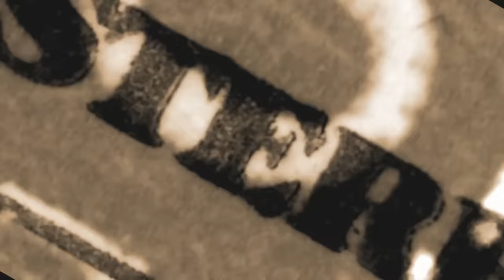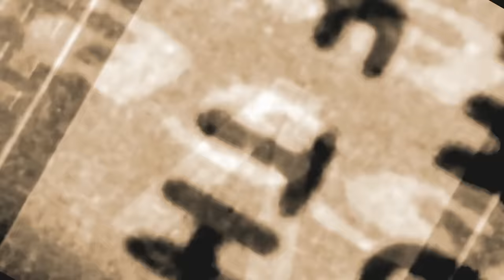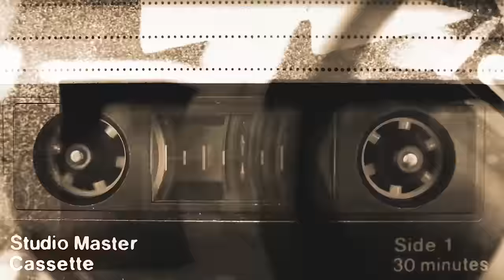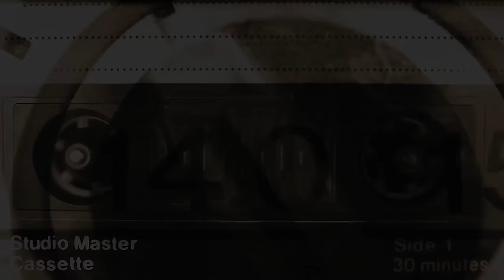The Rumjacks - Cold London Rain (official audio)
Track 6 off The Rumjacks 4th album, out October 12, 2018.

The Rumjacks 10 Year Anniversary Tour begins October 10, follow the link for details

10 Years of The Rumjacks. 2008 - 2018.